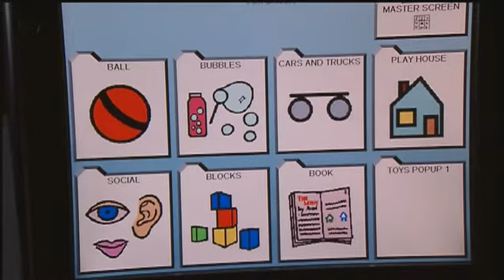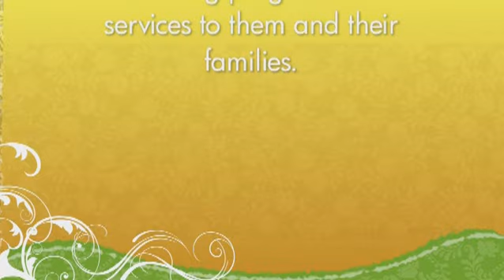Information for Donors and Friends of the Western Pennsylvania School for Blind Children.